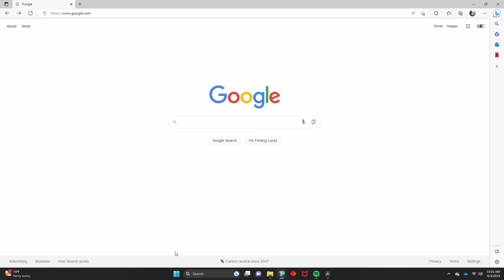The Worst RV Slideout System - from an RV repair tech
Most RVers don’t know that this very popular, very common RV is a maintenance nightmare! It’s prone to breaking, costly to repair and will even total itself if not properly maintained. Check out today’s video to learn what one RV I would never own, how to often breaks and what you can do if you already own it.